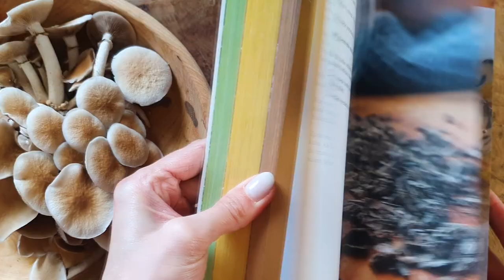Avokádový toust s houbami - Polnička topolová recept